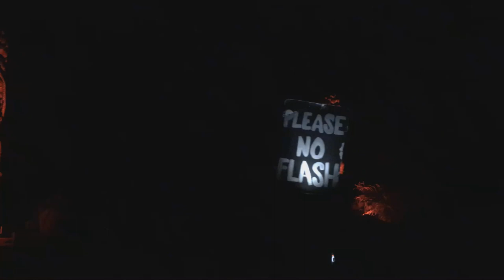Chief's Luau Fire Dance Finale (Sea Life Park - O'ahu, Hawaii) 11-4-15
#1 Rated Luau in Hawaii !! Hawaii’s stunningly scenic Makapu'u Meadows, backed by tall sea cliffs and overlooking the ocean, this is a luau unlike any other in Hawaii. It is highly interactive and very funny!

Come and join Chief Sielu and his ohana (family) for an evening and immerse yourself in the rich heritage of the Islands. Sip a Mai Tai cocktail and sink your teeth into a lavish Hawaiian feast, a sumptuous blend of traditional luau foods blended with Hawaiian Regional Cuisine. And finally, enjoy a thrilling Polynesian show.

What makes this Oahu luau different is Chief Sielu, a world champion fire-knife dancer and Polynesian comedian. Chief Sielu is widely regarded as the best and funniest Polynesian entertainer in the South Pacific. Now you can experience the Chief's amazing luau.